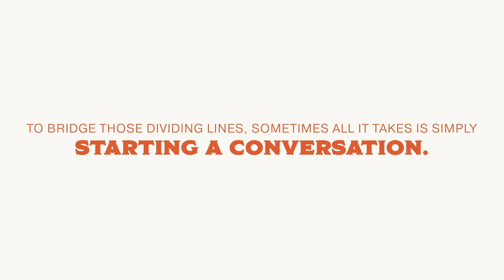First Things First | Part 1 | Neighborliness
The only hope for a divided world is a united church. In this message, Pastor Russ talks about how we as the church need to love God, love our neighbors, and have the courage to step across dividing lines.